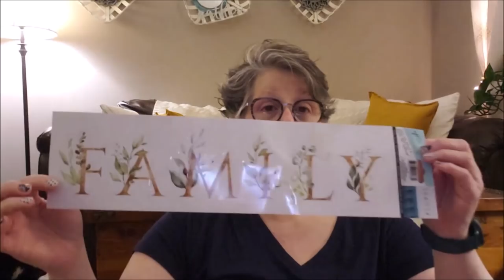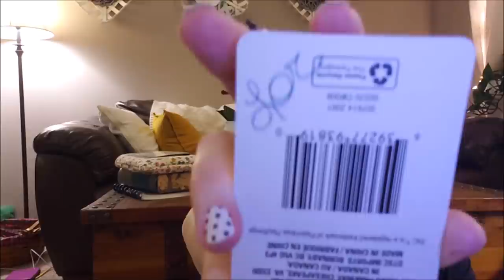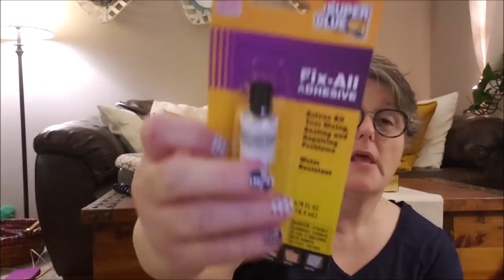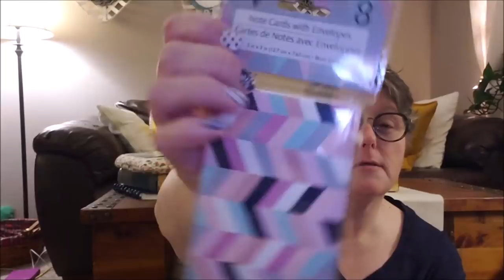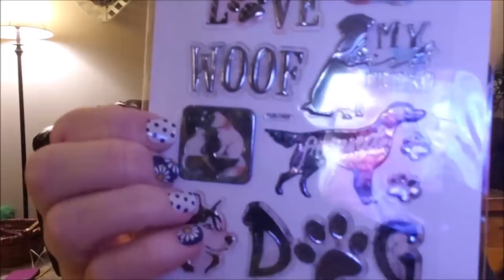Dollar Tree Haul 5/19/2020